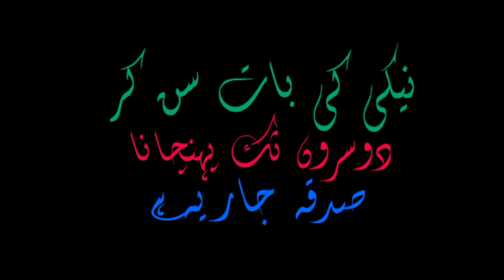insan ki teen Aqsam hoti Hain | Quotes | Qol | Aqwal e Ali | Hazrat Ali as | By Syed Tv Ar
insan ki teen Aqsam hoti Hain | Quotes | Qol | Aqwal e Ali | By Syed Tv Ar

   Research, Voice, Editing, Produce by
           Syed Mughees Ahmed

Stay Blessed And Connected. JazaKAllah / Syed Mughees Ahmed

❤️❣️ Allah Pak tamam momnin  ko salamat rakhe ❣️❤️